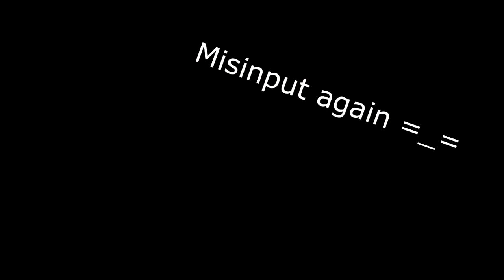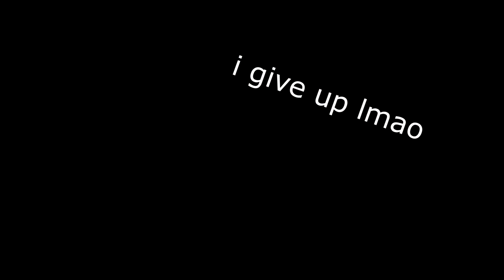Tekken 7 Season 4 Kuma 88 DMG RD Combo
...and my wife actually laughed at me for doing this combo a couple of times lmao